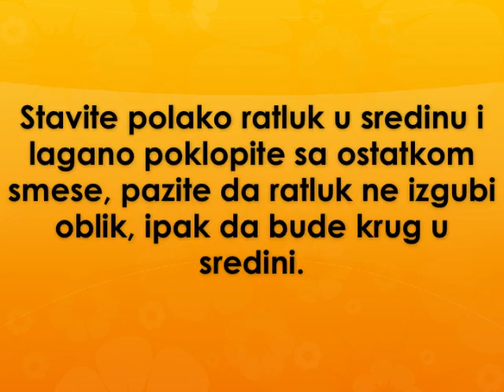Trouglovi od ratluka Recept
recept za trouglovi od ratluka